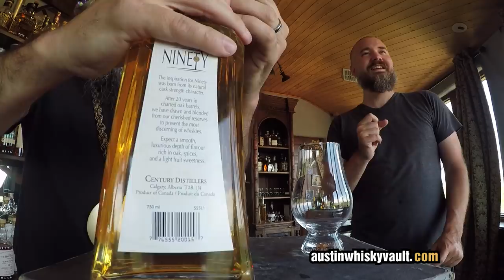Canada Week Day One: Ninety "Decades of Richness" 20-Year-Old.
We kick off Canadian whiskey week with a taste and review of Ninety “Decades of Richness” 20-Year-Old.

If you want to toast the channel:

1) Upload your video toast to YouTube.
2) Mark it as "unlisted" if you don't want the video to appear in public search results.
3) Put a link to the video in our comments with the hashtag "toast".

Check out the Instagram account @whiskey_marketing_school

** Can I donate a whisk(e)y for you to review in The Whisk(e)y Vault?
Of course! If you’re interested in making a tax-deductible donation towards our whiskey selection, head on over to:

11:27 - boof

** What's with the necklaces?

Rex is a whiskey mooch. His necklace is a manifestation of pure glory - forged from the irradiated bones of eagles and wolves. Also a tube sock.

Daniel is a whiskey sommelier. His necklace is a token of his sommelier level, and he trains whiskey sommeliers at The Whisk(e)y Marketing School in Austin Texas.

**A Whisk(e)y school?

Yup. Here are a few things we believe.

** You don’t have to be a snob to appreciate and love great whiskey.

Whisky and Whiskey (it depends on where it’s from) have been an important part of cultures around the world from time immemorial.  Whiskey is a part of the very fabric of Western society, and in most places, is as common and accessible as beer.

Like Jazz and wine, snobs have predictably hijacked whiskey appreciation, spoiling our natural, common connection with it and creating a false dichotomy of “good whiskey” and “bad whiskey.”

It’s time to break through the emotional bias with facts and science.  That’s what this school is about.

** The only valid definition of “good” whiskey is “whiskey you like to drink.”

Learning how to share your love of whiskey in a way that connects people to the history and the story has more to do with public speaking and storytelling than it does with facts and tests.

The best way to learn about whiskey and share that love is to drink whiskey and talk about it with friends. Study the history, find the stories, and discover the culture and the methods that have been developed over hundreds of years. That’s what you’ll do when you attend The Whisk(e)y Marketing School.

** You don’t need a marketing degree to learn how to share your love of whiskey with the world.

There's an old saying, "In business, it's not what you know... It's who you know."

Regardless the industry you're in, most people are clumsy and ineffective when it comes to "networking" because they ignore a very important rule -  Relationship First, Business Second.

There's a tremendous amount of curiosity about Whisk(e)y today. It's a great excuse for you to gather a group of people who want to have fun and learn something new. The Whisk(e)y School teaches you how to tap into that curiosity, and share your love of whisk(e)y in an unpretentious way.  You're demonstrating knowledge, expertise, and an engaging personality - things valued by every gatekeeper, in every industry.

Or would you rather hand out business cards and cross your fingers?